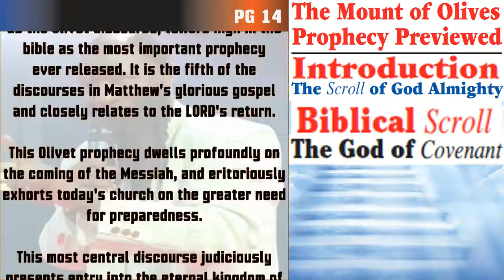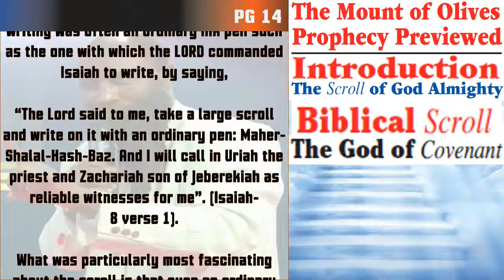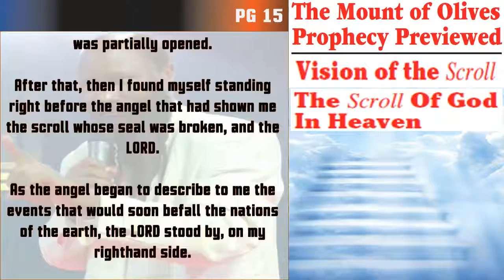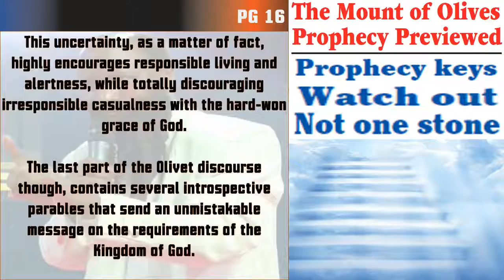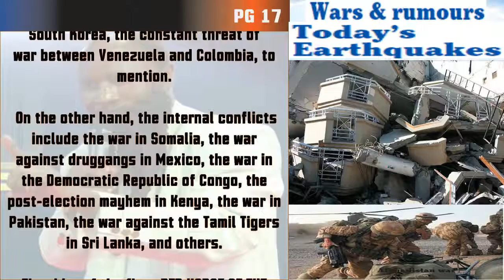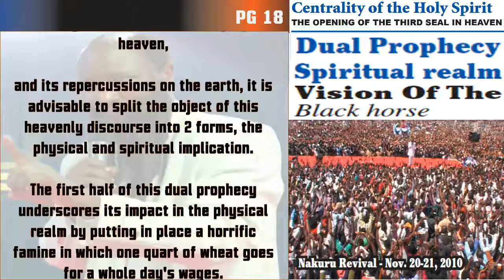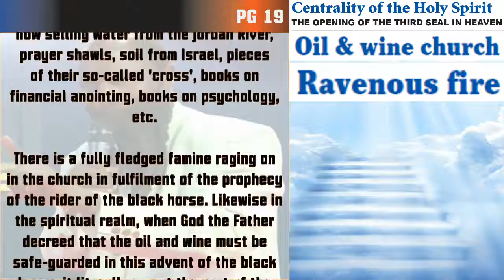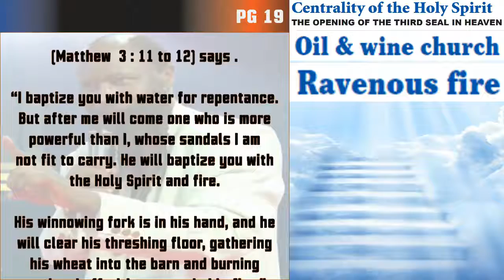PALE HORSE RELEASED IN EGYPT PG 14 TO 21 Prophet Dr Owuor Oracles